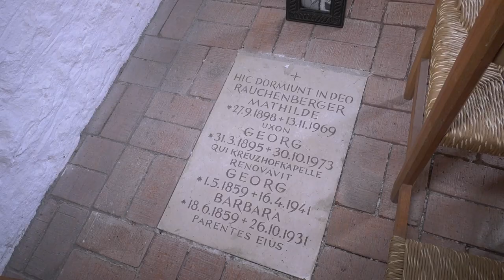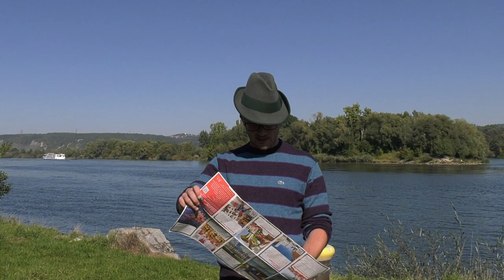HIER wurde Österreich gegründet! - Das Privilegium minus l FlossenTV #24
HIER wurde Österreich gegründet! - Das Privilegium minus FlossenTV, Folge 24:

Liebe Österreicher, ihr müsst jetzt ganz stark sein: Denn die  Gründung Österreichs erfolgte ausgerechnet in Bayern! Im Jahre 1156 trafen sich Kaiser Friedrich Barbarossa, Heinrich der Löwe und Heinrich II. Jasomirgott zur Verhandlung einer Streitfrage bezüglich der bayerischen Herrschaft. Das Ergebnis dieser Verhandlung, das privilegium minus, bedeutete faktisch die Gründung Österreichs. Die Geschichte Österreichs begann also in der Kreuzhofkapelle bei Regensburg.

Hier weiter informieren:

Schmid, Peter (Hrsg.): Die Geburt Österreichs. 850 Jahre Privilegium minus, Regensburg 2007.

Kammerbauer, Ilse: Geschichte und Geschichten um die Kreuzhofkirche S. Ägidius, Barbing 2017.

Friedrich I. Barbarossa

By Benutzer:AxelHH (Benutzer:AxelHH) [Public domain], via Wikimedia Commons

By MyName (Gryffindor)CSvBibra (Gryffindor) [Public domain], from Wikimedia Commons

Die Datei wurde unter der Lizenz
„Creative Commons Namensnennung-Weitergabe unter gleichen Bedingungen Deutschland“
in Version 3.0 (abgekürzt „CC-by-sa 3.0/de“) veröffentlicht.

Source  Recorded 5/1/07 by en:User:Makemi, recorded by Makemi, private venue.
Author  Makemi/Wipo of Burgundy